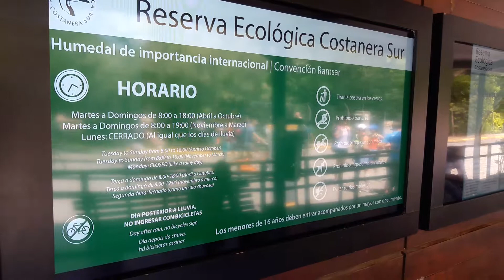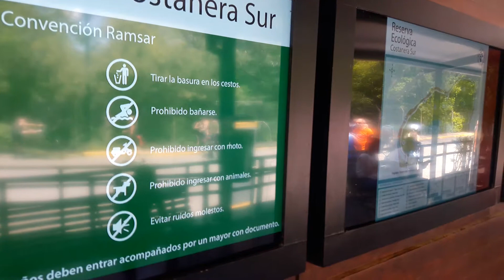BUENOS AIRES 2019 - INFORMATION (RESERVA ECOLOGICA COSTANERA SUR)